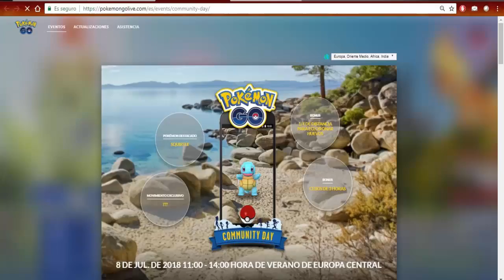Nuevo dia de la comunidad y nuevos legendarios en incursiones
Os traigo el nuevo día de la comunidad y los nuevos legendario de las incursiones de Pokémon Go.